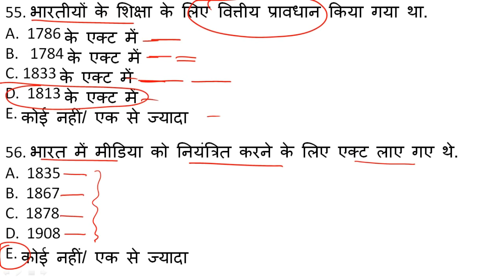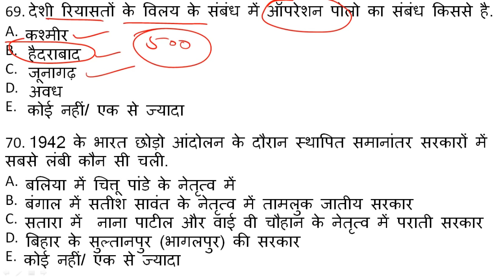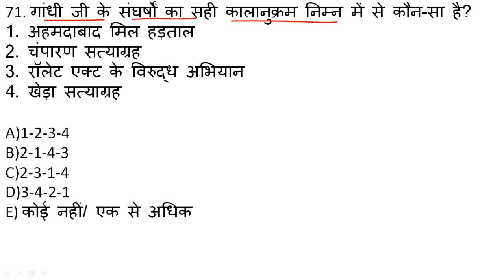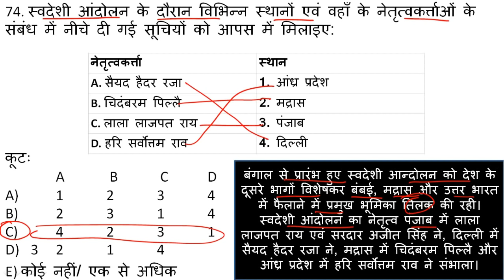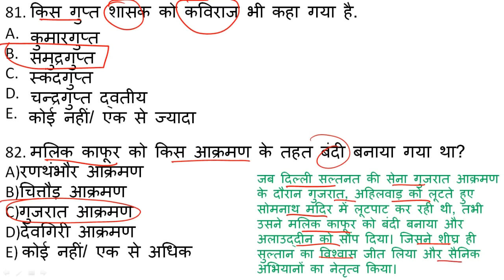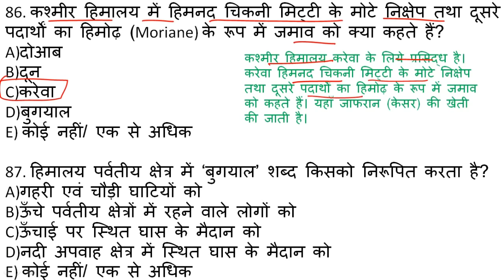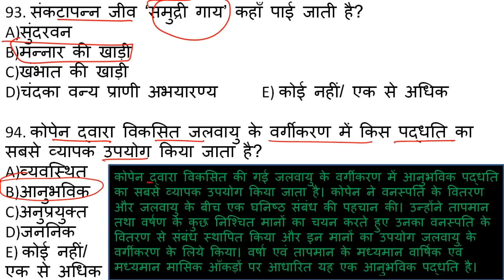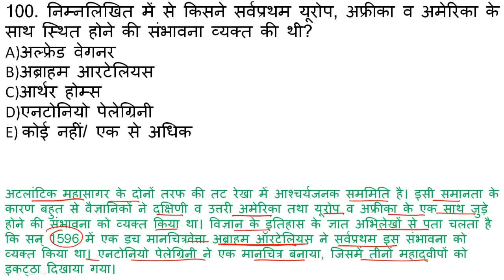64th BPSC practice set - 7 - Part - 2 | 64th BPSC Test Series - 7 - part-2 | 64th BPSC Mock Test - 7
Pdf Link part  2 & answers Below- उत्तर वाले शीट में 1 को 51 समझिएगा.